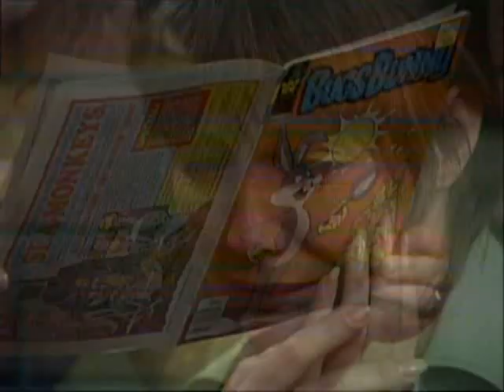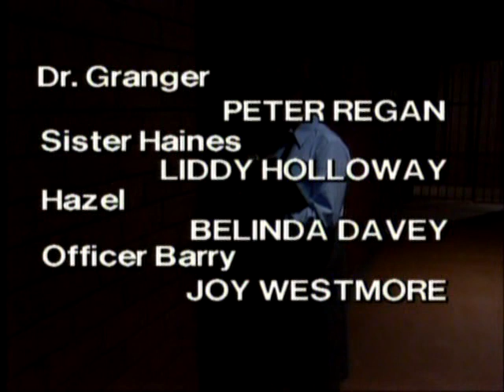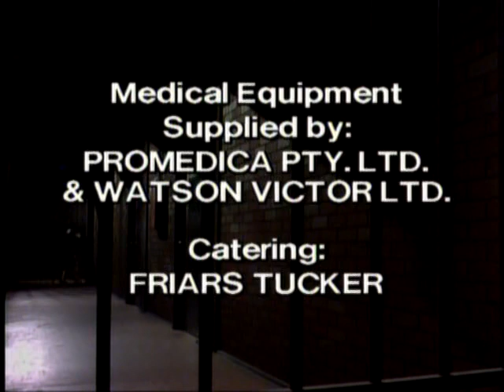Prisoner: Cell Block H - Episode 177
111 Hits/Greats air date: 18th July, 2014.

"Prisoner: Cell Block H" "Episode 177" "Ep177" "Ep0177" "Complete Episode" "Complete Episodes" "Full Episode" "Full Episodes" "Bea Smith" "Val Lehman" "Judy Bryant" "Betty Bobbitt" "Lizzie Birdsworth" "Sheila Florance" "Doreen Anderson" "Doreen Burns" "Colette Mann" "Hazel Kent" "Belinda Davey" "Sandra Hamilton" "Candy Raymond" "Evelyn Randel" "Julia Blake" "Georgie Baxter" "Tracey Mann" "Erica Davidson" "Patsy King" "Vera Bennett" "Fiona Spence" "Celia Stewart" "Home and Away" "Home & Away" "Jim Fletcher" "Fletch the Letch" "Gerard Maguire" "Joyce Barry" "Joy Westmore" "David Andrews" "Serge Lazareff" "1981" "Season 3" "Season 03" "Season 003" "Wentworth" "Wentworth Detention Centre" "Wentworth Prison" "Bad Girls" "Orange is the New Black" "Dangerous Women" "Caged Women" "Prison Drama" "Jail" "Gaol" "TV Show" "TV Series" "Television Show" "Crime Show"